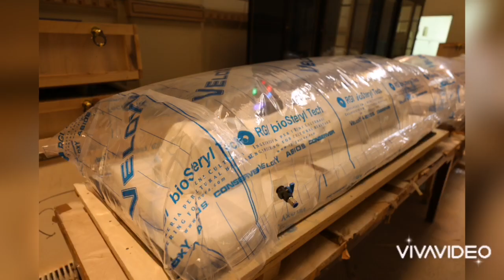رحلة لصناعه التاريخ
فقط في مصر يتم صناعه التاريخ
هذه الرحلة هي رحلة لصناعه التاريخ وهي رحلة قام بها شباب مصري بقياده شاب مصري
تمت في مرحلة الاستعداد والتجهيز لموكب نقل المومياوات الملكية